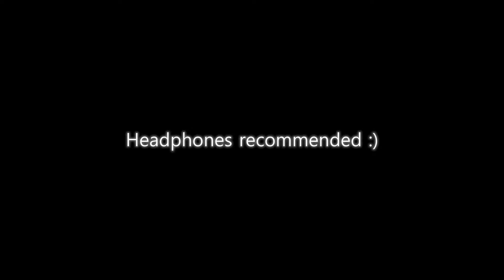Sri Chamundeshwari | Vivek Dinesh Ramanan | Mysore Vasudevachar| Indian instrumental classical music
Minna Minni is delighted to present yet another new episode of Vadyam, a series celebrating south Indian traditional instrumental music. We are delighted to feature Vivek Dinesh Ramanan on the violin, and Ashwin Subramanian on the Mridangam. Today, they present Sri Chamundeshwari Palayamam in Raga Bilahari, a composition of Mysore Vasudevachar.

About the artist:
Vivek Dinesh is an aspiring musician in both the Carnatic and Western classical genres. He is blessed to have the opportunity to learn Carnatic violin under Sri V Sanjeev as well as vocal under Sri @sandeepnarayan . He studies the western classical violin at the Royal College of Music in London. Vivek also enjoys listening to modern jazz fusions and discovering new music. Apart from the music, Vivek is a massive cricket/kohli fan and loves rewatching movies from Marvel's Infinity Saga. He also enjoys a good game of Cluedo or Pictionary with his family.

Ashwin Subramanian, is an alumnus of @Project.Samskriti , an alternative education system envisioned by Sadhguru. Having an affinity for rhythm from a very young age, Ashwin began learning Mridangam, from Sri Trivandrum RV Prasad in 2011, and is under the tutelage of Sri Thrissur C. Narendran in Chennai. If he is not playing the Mridangam, he's probably binging on some OTT platform. He is (slightly) tech savvy and loves to dabble with a bit of audio and video editing. He tends to ponder a lot by himslef. Not that he's going to manifest those thoughts but just thinks. (Oh right... that's basically day dreaming.)

Video chapters
00:00 - About sri chamundeshwari bilahari raga
00:40 - Start of sri chamundeshwari palayamam
02:30 - Anupallavi of mysore vasudevacharya kritis sri chamundeshwari
05:10 - Charanam of sri chamundeshwari palayamam of mysore vasudevacharya

Credits:
Violin - @VivekDineshRamanan
Mridangam - Ashwin Subramanian
Concept and direction - @anugrahlakshmanan
Logo & Title design and animation - @animagicindia  - Chetan Sharma, Prajaktha Sharma, Gayatri Rao

Minnaminni Vadyam is a celebration of south Indian traditional instrumental music and Indian instrumental music. Indian instrumental classical music and Indian traditional instrumental music go back many years. For Indian classical instrumental music Youtube is a platform where you can find a lot of beautiful recordings. In Indian instruments percussion also forms an important part of the orchestra. Indian instrumental artists are many, and form an integral part of the community. An Indian instrumental song in the classical style need not be a part of Indian instrumental fusion music.